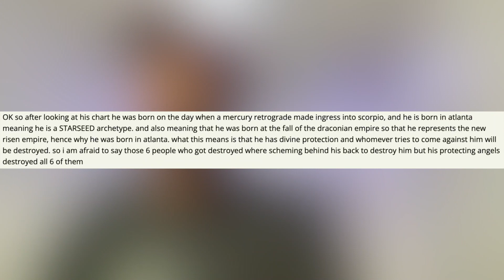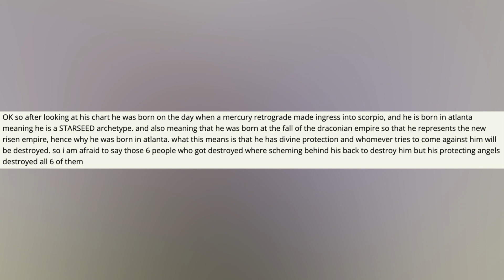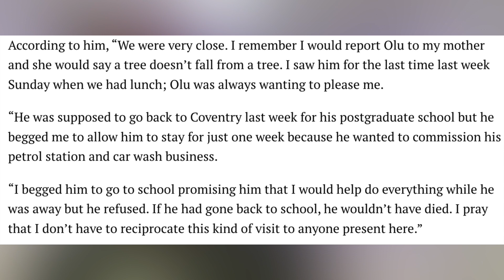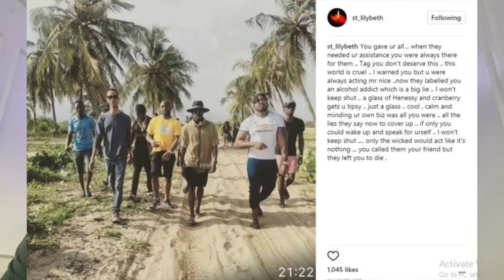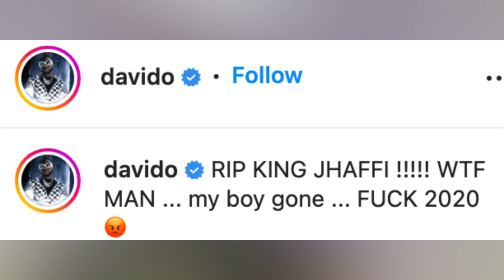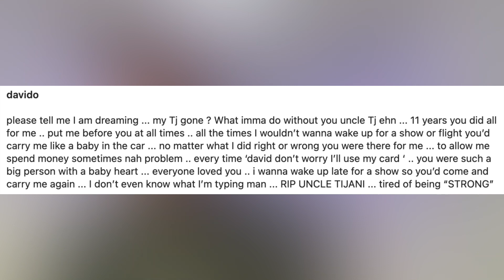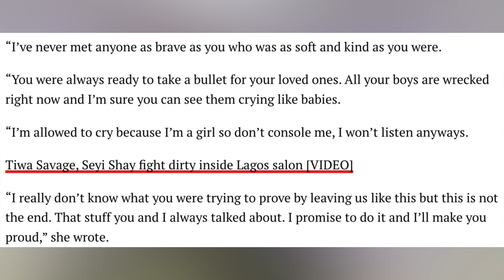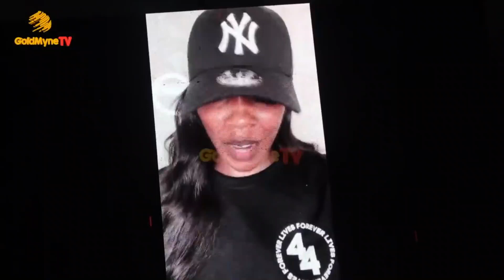Real Truth On Davido And His Six Friends